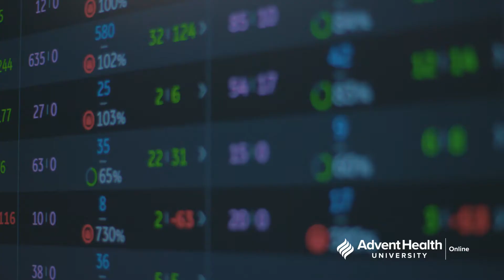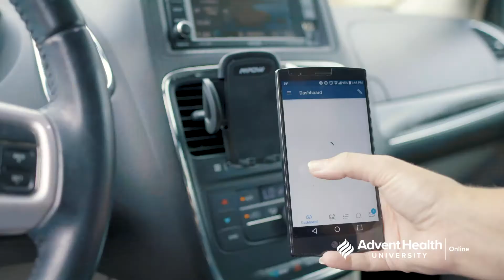AHU Online Story Turner